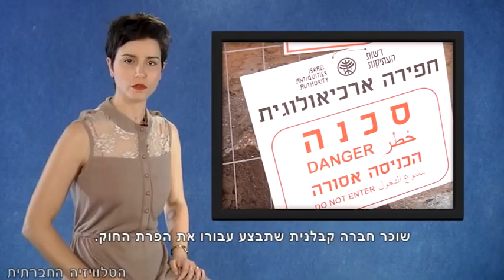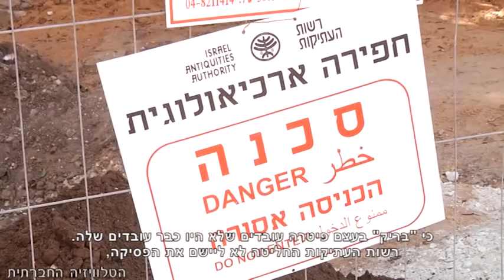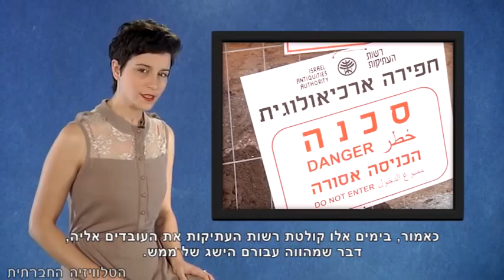חופרים מן המניין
שיתוף פעולה בין חברת כוח האדם "בריק" עם רשות העתיקות הביא לניצול עובדי החפירות, בכך שהועסקו למספר חודשים ופוטרו רגע לפני הפיכתם לעובדים מן המניין. כתגובה, העובדים התאגדו דרך ארגון "מען" ופנו לבית המשפט בדרישה שיעסיקו אותם בצורה ישירה.